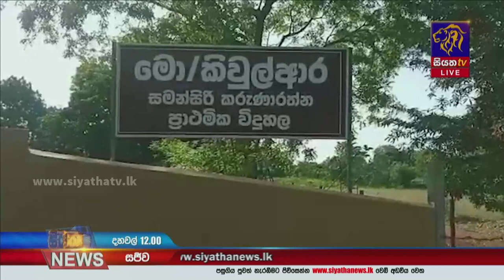අනුරාධපුර තලාව ප්‍රදේශයේ කාන්තාවක් වන අලි පහරදීමකින් මිය යයි | Siyatha News